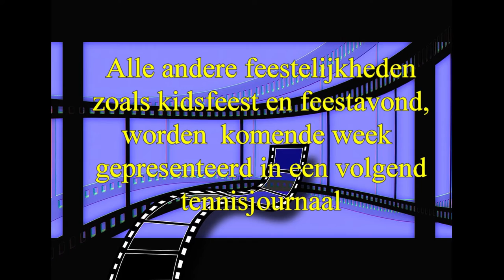EXTRA journaal receptie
Unieke start van het tennisseizoen 2017 met Koninklijke onderscheidingen, feestelijke opening clubgebouw en receptie ter gelegenheid 40 jarig bestaan TC Het Grootslag